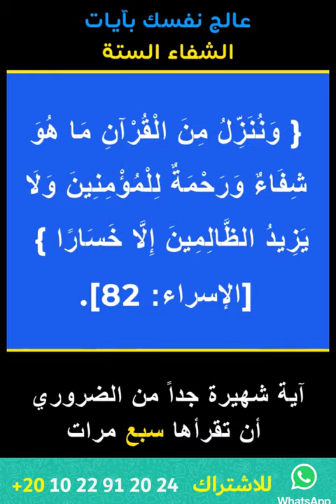عالج نفسك بايات الشفاء الستة